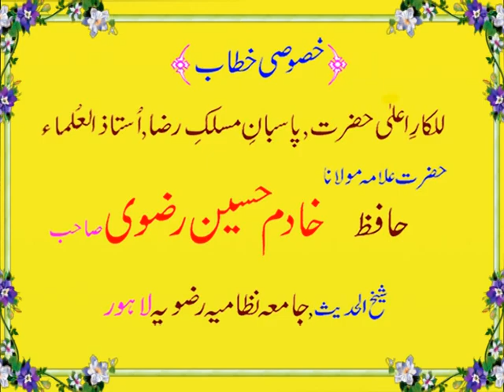Allama Khadim Hussain Rizvi Sab 1/3..... 23.11.2011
Imran Ahmed Mandahar